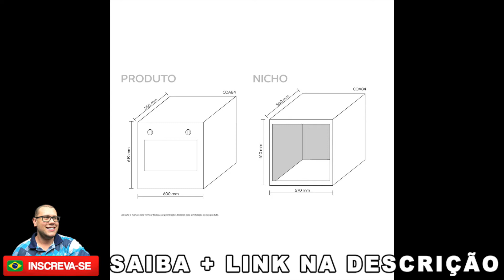Forno de embutir a gás Consul 78 litros Prata com grill e timer sonoro 220V COA84BR